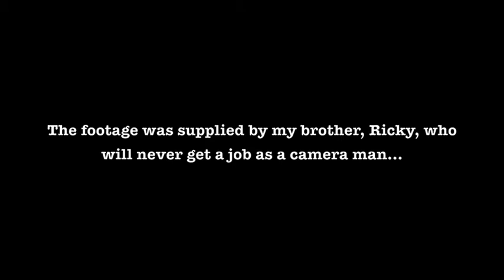Sean Frazer Gig Footage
Original songs:

'Without Warning', 'Lighting Fires (Little Miss Bad News) and 'Remember This When You Forget Me' - lyrics and music written by Sean Frazer.